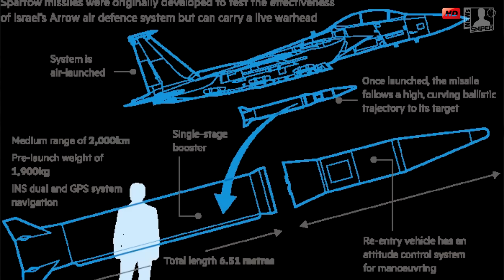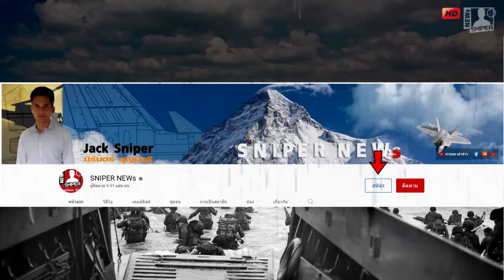เจอคูณ3 ขีปนาวุธALBMอิสราเอลพุ่งถล่มอิหร่าน600ลูก ระบบป้องกันเอาไม่อยู่